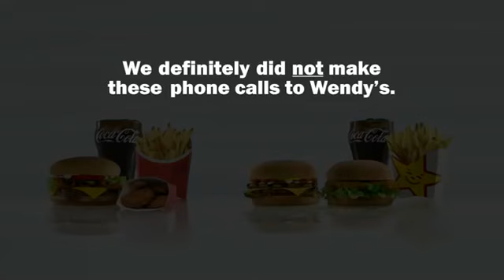Carl's Jr ¦ $4 Real Deal “Phone Call“ Commercial